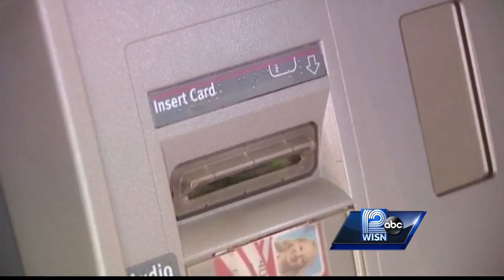West Allis police warn of skimming devices at ATMs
West Allis police report a rash of skimming devices on ATMs.